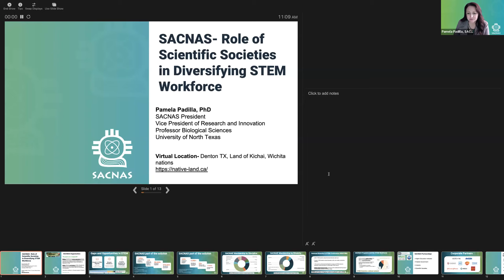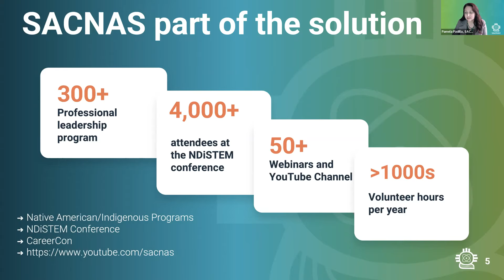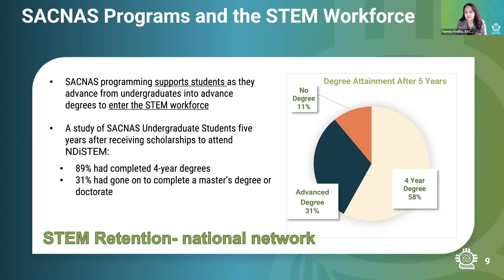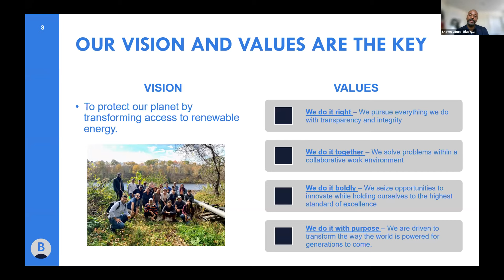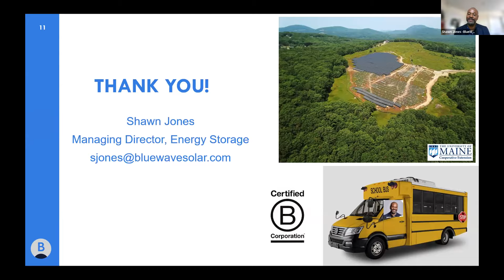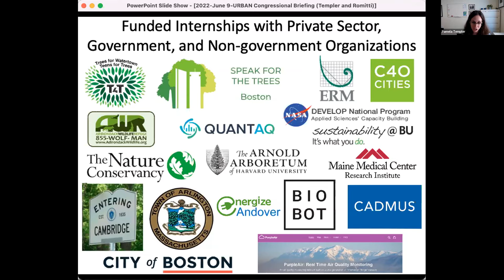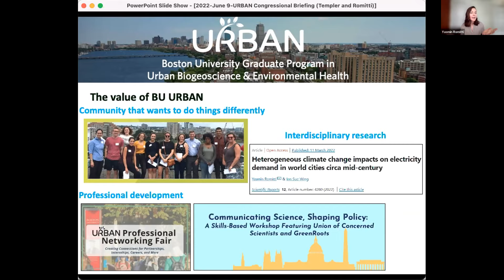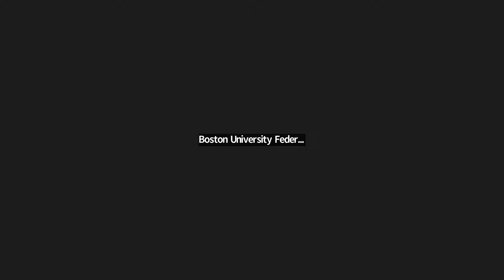Building The Next Generation Climate Workforce | Congressional Briefing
As climate change accelerates, the United States will face unprecedented challenges in the years ahead, from elevated levels of air and water pollution to extreme weather events such as heatwaves and storm surges.  We need a workforce equipped with both technical and policy expertise to solve these complex challenges and to plan for more sustainable communities, particularly among populations most impacted by environmental change.

Learn how universities, the private sector, and communities are addressing climate change through solutions-oriented graduate education and workforce training that combines science, management, policy, communication, and governance fields, and what Congress can do to support these efforts.

OPENING REMARKS
Congresswoman Suzanne Bonamici (D-OR)

MODERATOR
Melissa Varga, Science Network Community & Partnerships Manager, Center for Science and Democracy at the Union of Concerned Scientists (UCS)

PANELISTS
Dr. Pamela Padilla, President, SACNAS and Vice President of Research and Innovation, University of North Texas
Shawn Jones, Head of Energy Storage Development, BlueWave Solar
Dr. Pamela Templer, Director & Yasmin Romitti, PhD Student – Boston University URBAN Program

This congressional briefing was organized by Boston University Federal Relations and the BU URBAN Program.